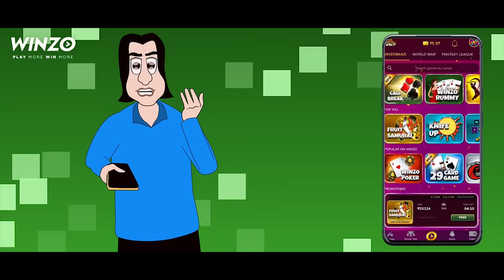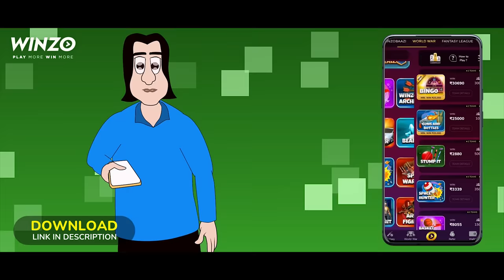Atanker Flat - Bhuter Golpo | Horror Room in a Flat | Bangla Animation | Ghost Story | JAS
Story - Atanker Flat
Writer - Sumanta Bose
Animation and Graphics - Sumit and JAS Team
Audio and Mixing - Sujiv and JAS Team
This story is fictional and entertainment purpose only.
Story Details in short :
Here narrator is an orphan he stayed in his uncle house but uncle never loves him . One day he found a paper of a land and house in Ujanpur which is dedicated to narrator by his father. At the last narrator faced some ghost in a flat room.